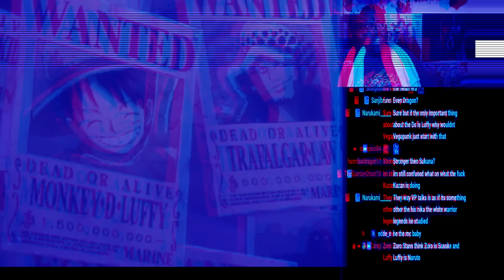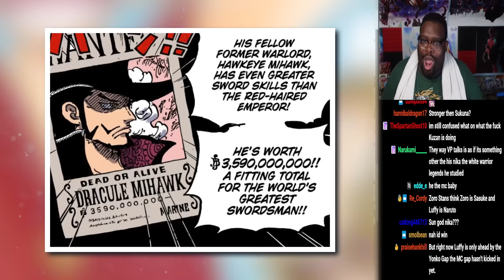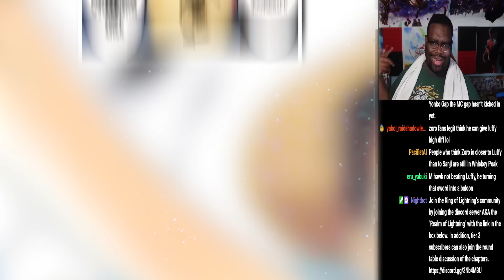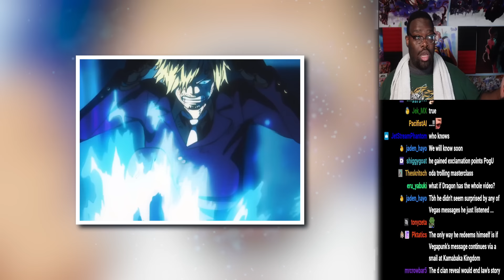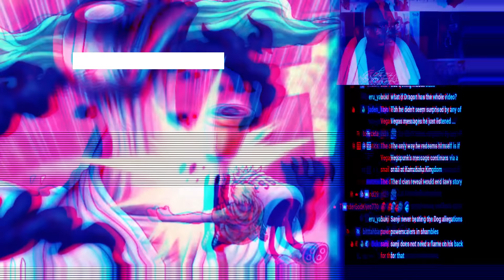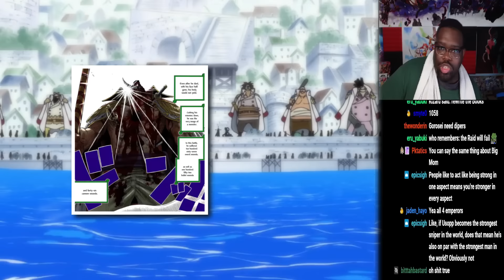This is Luffy Vs Zoro Vs Sanji NO MATTER WHAT!